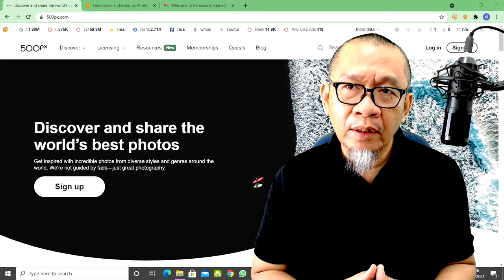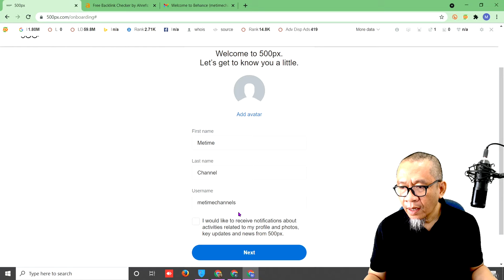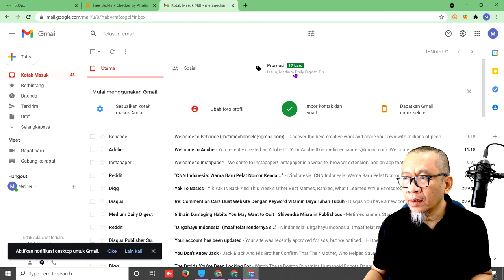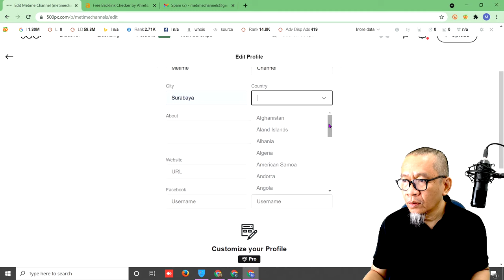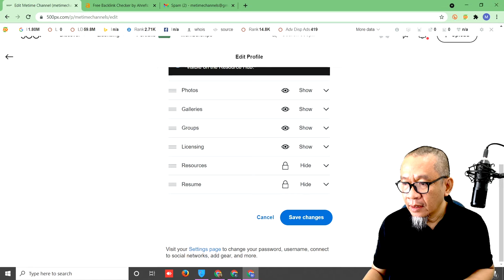Optimasi Backlink Profile situs 500px.com | Strategi Backlink Profile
Optimasi Backlink Profile dengan menggunakan situs 500px.com merupakan strategi optimasi backlink profile terbaik, karena menggunakan situs domain rating 91.

500px adalah platform berbagi foto online global yang merupakan anak perusahaan Visual China Group. Ini berbasis di Toronto, Kanada. Itu didirikan bersama oleh Oleg Gutsol dan Evgeny Tchebotarev pada 31 Oktober 2009.

Evgeny Tchebotarev memulai 500px pada tahun 2003 di situs blog sosial LiveJournal sebagai hobi, sementara ia menyelesaikan gelar bisnis di Ryerson University. Saat itu, 500 piksel dianggap sebagai ukuran yang baik untuk tampilan web dan oleh karena itu merupakan batas yang ditempatkan pada foto yang dikirimkan ke komunitas untuk ditinjau. Setelah fotografer mengirimkan foto mereka, mereka dimoderasi, dan hanya foto berkualitas tinggi yang akan lolos dari kurator komunitas dan dipublikasikan di situs.

Tchebotarev bergabung dengan Oleg Gutsol dan pada awal 2009 mereka mulai mengerjakan inkarnasi 500px yang sebagian besar otomatis. Ukuran gambar tumbuh menjadi 900 piksel tetapi namanya tetap ada. Keduanya meluncurkan situs resmi pada 31 Oktober 2009.

Pada tahun 2009, situs ini memiliki 1000 pengguna, murni dari mulut ke mulut. Pada akhir November 2012, situs ini memiliki lebih dari 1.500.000 pengguna.

Blog 500px dinobatkan sebagai salah satu blog terbaik tahun 2012, oleh majalah Time.

Berikut ini cara optimasi backlink profile menggunakan situs 500px.com